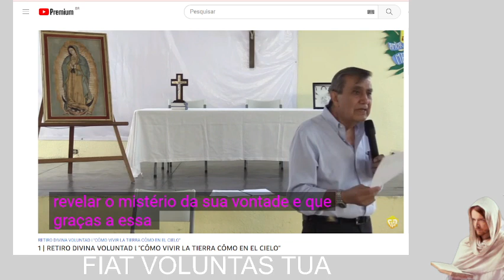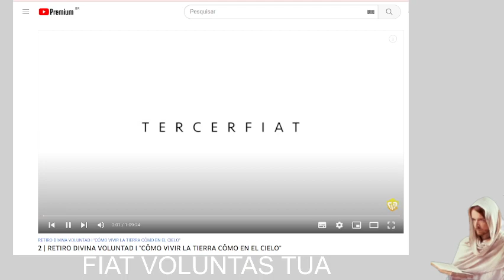3 RETIRO NA DIVINA VONTADE - INTERNACIONAL